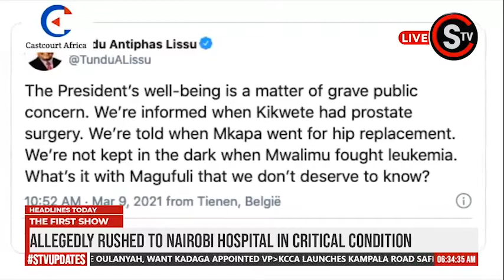This is what happened to Dr Jane Ruth Aceng while launching COVID 19 vaccine